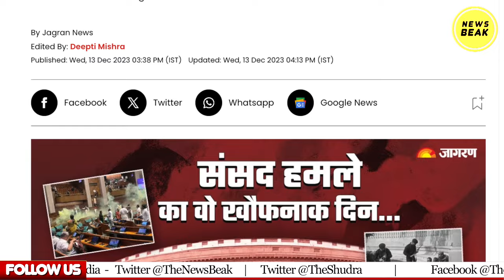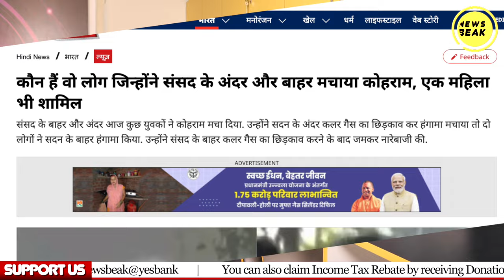संसद में घुसने वाले अगर मुसलमान होते तो क्या गोदी मीडिया फिर भी यही करता ? Parliament Security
UPI - newsbeak@yesbank